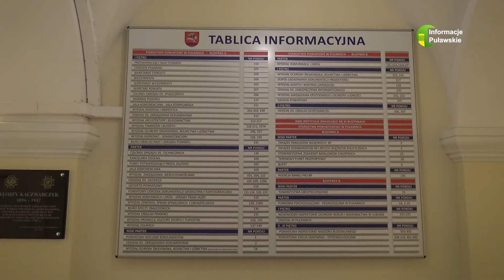04 08 2020 Niepełnosprawni mają swoją Radę!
Do jej zadań będzie należało również opiniowanie i ocena projektów powiatowych oraz programów działających na rzecz osób niepełnosprawnych w naszym powiecie.